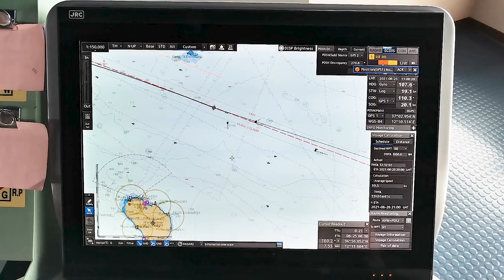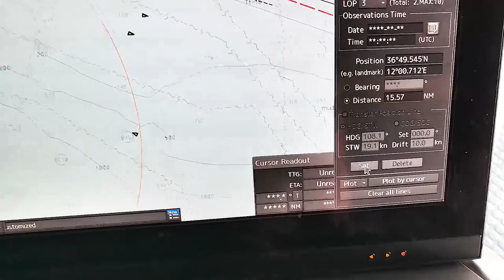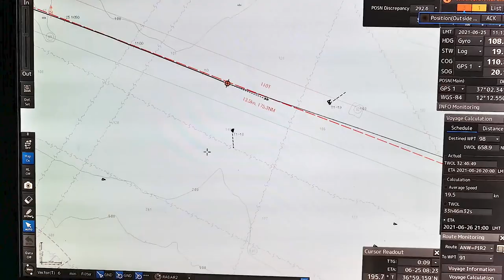ECDIS JRC JAN-9201 LOP MANUAL POSITION FIX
| UASUPPLY